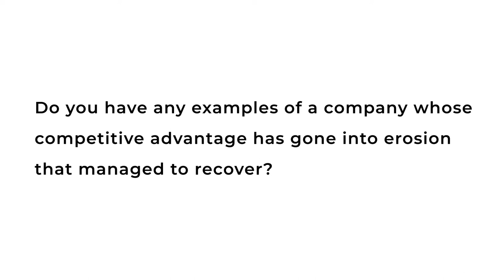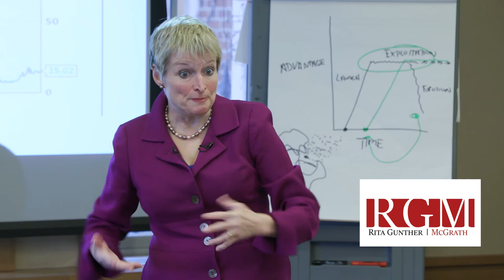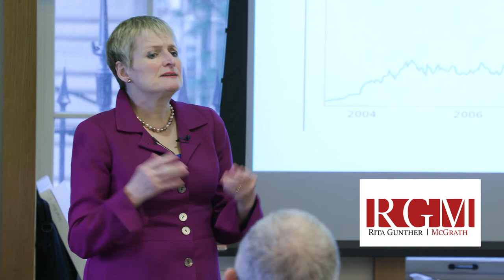The story of the amazing turnaround at Best Buy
I was asked in class if I could offer any examples of companies that had lost their competitive advantage and were able to regain it.  The case of Best Buy is absolutely inspirational - by creating good jobs for the front-line staff and backing it up with operational excellence, CEO @Hubert Joly was able to make the physical stores into an asset, persuade brands that they needed to be there, and become a multichannel "go to" provider for just about anything tech.